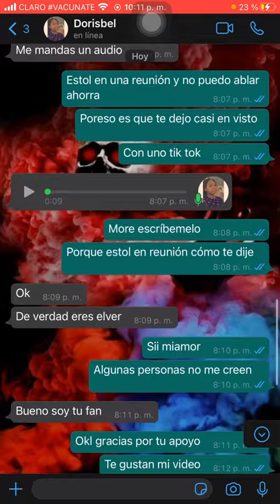Broma de elver Sánchez la gente se lo creen